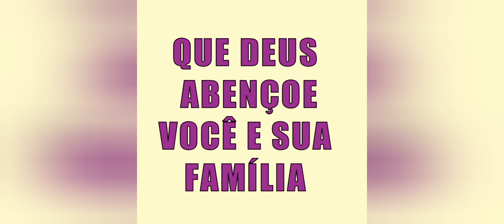OFERTAS DA HORA SEMANA 31/2022 - VITRINE 8/2022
Ofertas da Hora Tupperware Semana 31/2022 - Vitrine 8/2022

Nos encontramos em breve meus amores! 😘